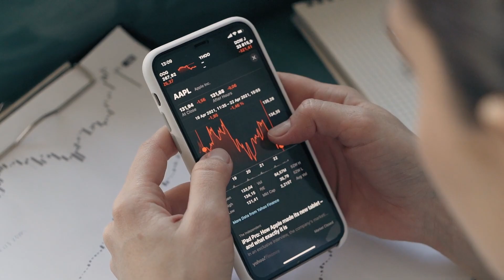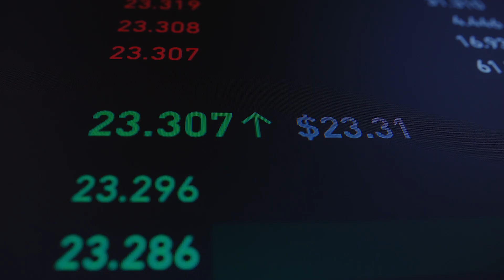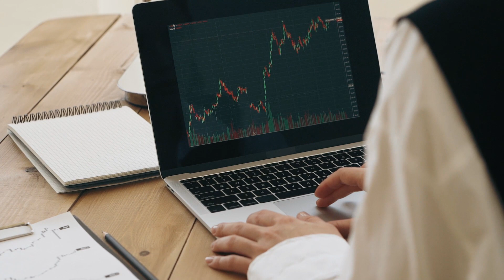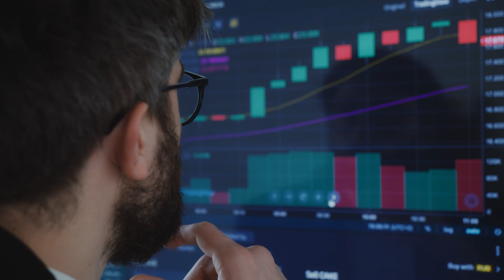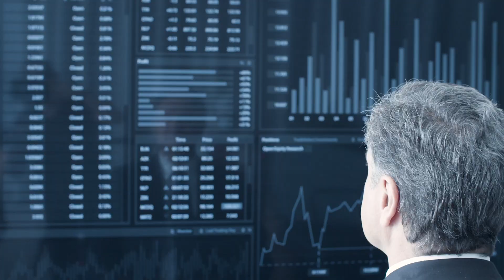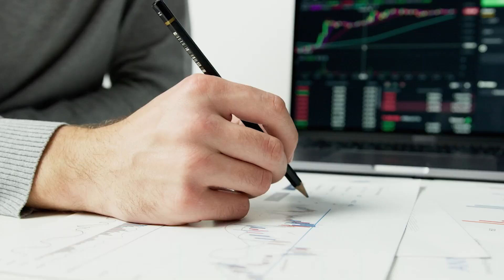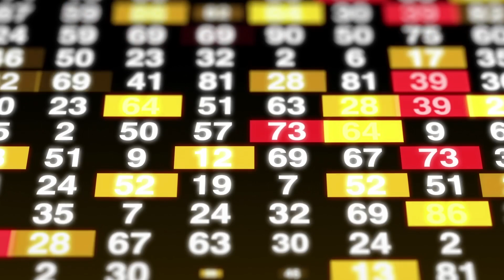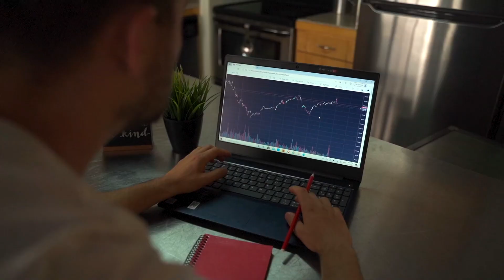Unlocking Hidden Potential: Why Buying Stocks Now Could Change Your Financial Future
If you want to trade different markets, sign up with Fxview

Why is this the best time to invest now?

Investment Courses

28 A Roxas Chua Circle Pacific Village, Muntinlupa City, Metro Manila, Philippines

VERY IMPORTANT

Why is today one of the best times to invest?